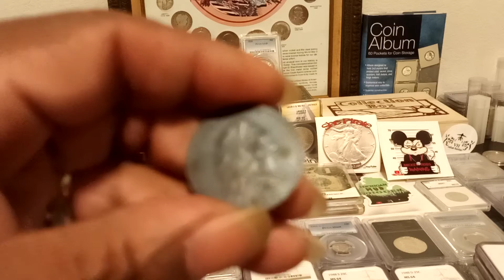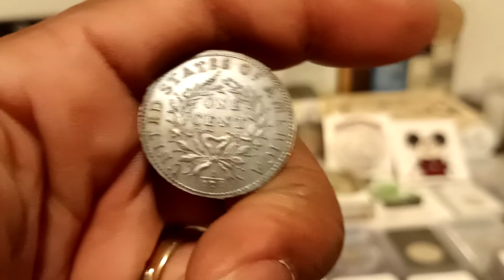mail call from jeepingjohn 1976 boom baby